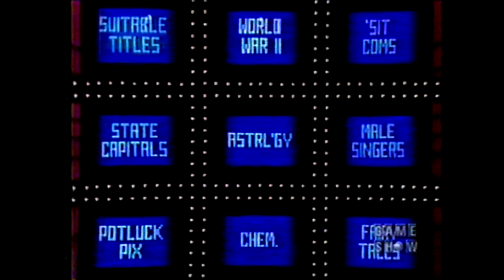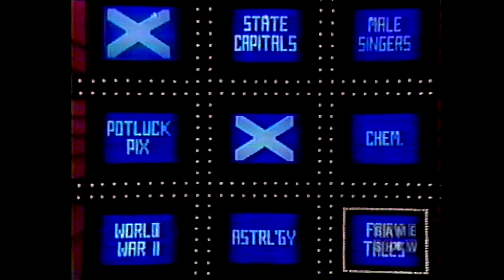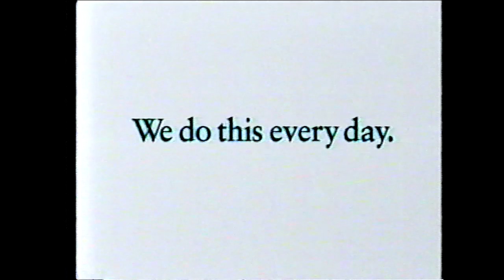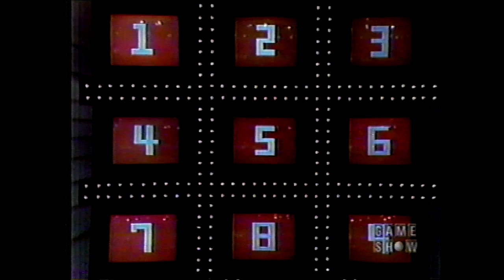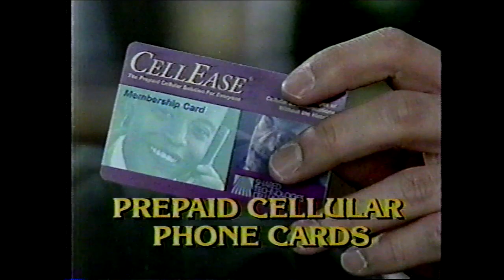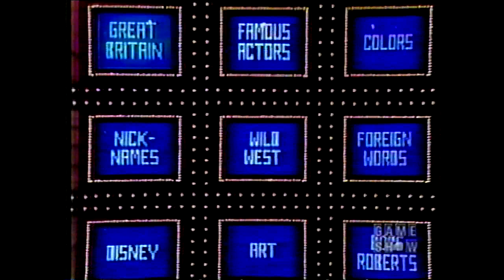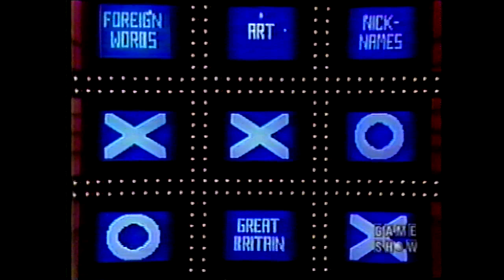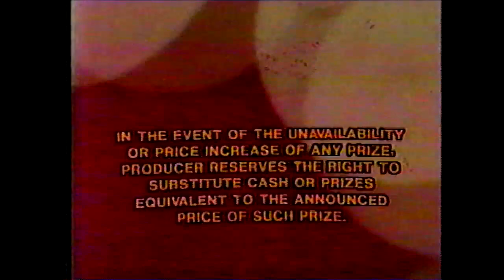1980 Tic Tac Dough Thom McKee's 8th car win